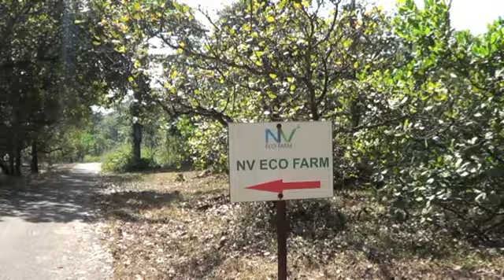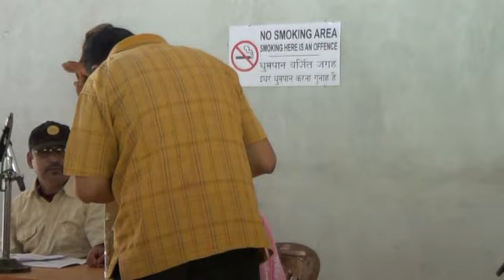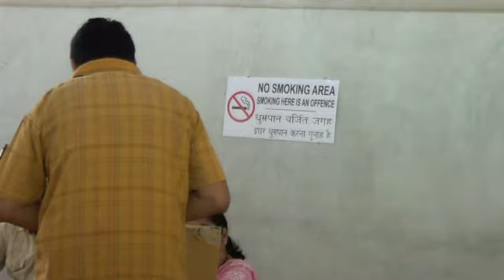Kokani Speaks Malawo 29 Nov 2015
Kokani Speaks Melawo on 29 Nov 2015 at NV ECO farms